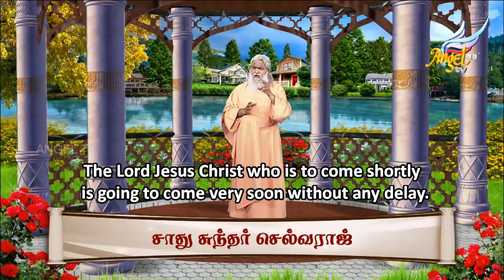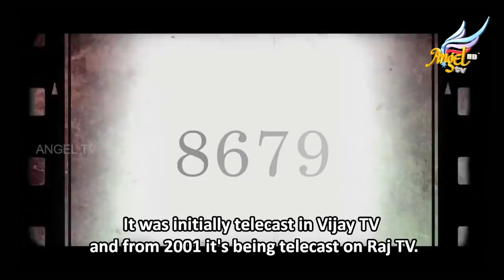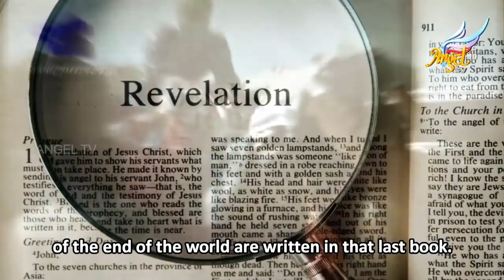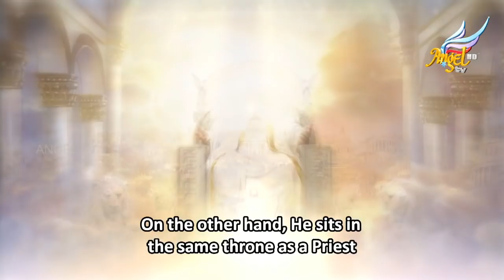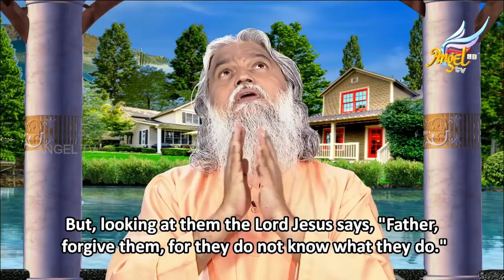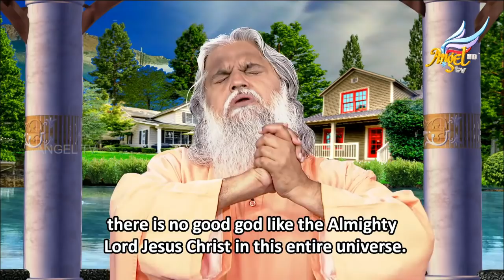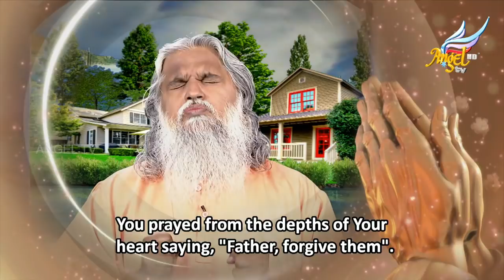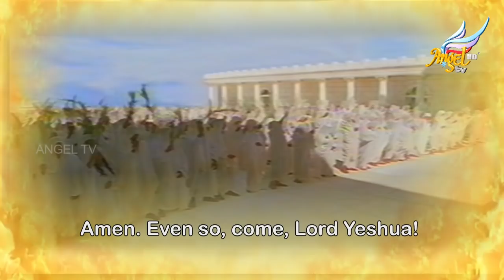குணமாக்கும் அன்பு // Healing Love | Episode 517